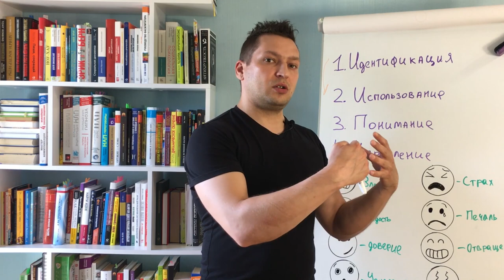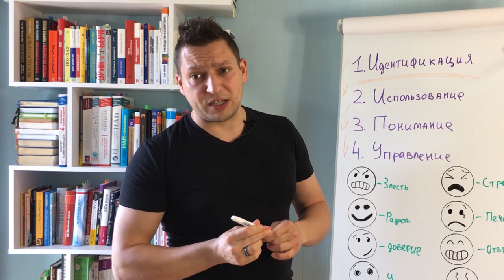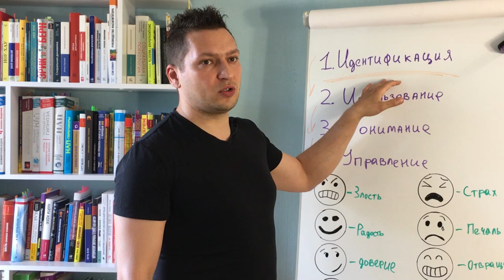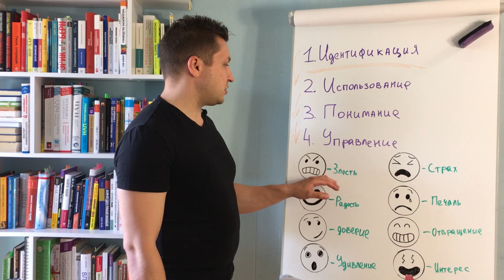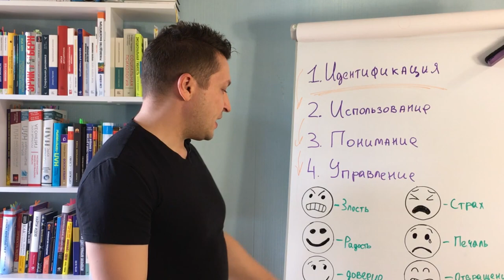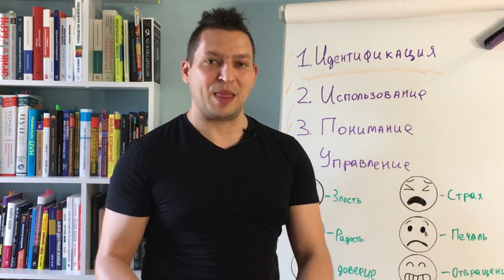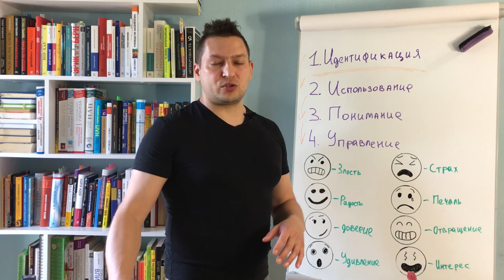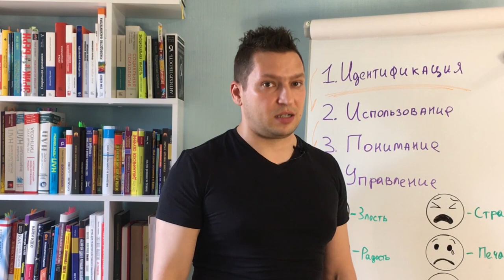Управление эмоциями. Как управлять эмоциями с чего начать? Эмоциональный интеллект. Юрий Пузыревский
В этом видео рассказываю про управление эмоциями. Что такое Эмоциональный интеллект. И как управлять эмоциями с чего начать?

Навык управления эмоциями один из важнейших навыков современного человека.
С чего начать тренировать управление эмоциями.

Начинать следует с идентификации эмоций. Это базовый навык. Без этого навыка управление эмоциями практически не реально.

Управление эмоциями развивается с навыка идентификации эмоций.
Когда вы научились идентифицировать эмоции и называть их, желательно вслух, вы можете переходить к следующему шагу- использование эмоций.

Про использование эмоций будем говорить в следующих видео.

Управление эмоциями самый легкий навык по сравнению с остальными навыками эмоционального интеллекта.

Когда вы испытываете эмоцию самый первый шаг это понять какую эмоцию вы сейчас испытываете, а уже потом заменить ее на эмоцию которую вы хотите испытывать.

Управлять эмоциями хотят многие, но для этого стоит поработать над собой, и проявить самодисциплину. Как впрочем и с любым другим навыком.

Для начала рекомендую изучить 8 базовых эмоций по Р. Плутчику:
Злость - Страх;
Радость - Печаль;
Доверие - Отвращение;
Удивление - Интерес.

Научитесь для начала отслеживать эти 8 эмоций в себе.
И вы заметите, что не всегда вы испытываете эмоцию радость.
А даже часто присутствует эмоция страх.

Осознанность в понимании эмоций приходит не сразу. Но само по себе осознание своих эмоций помогает развитию эмоционального интеллекта в целом.

Чувства это смесь разных эмоций. Чувства являются более продолжительными во времени по сравнению с эмоциями.